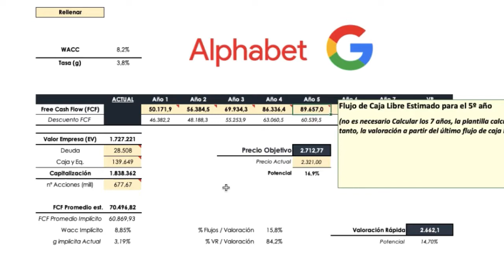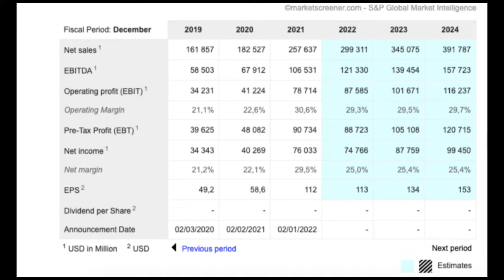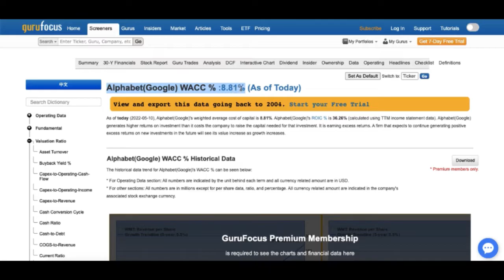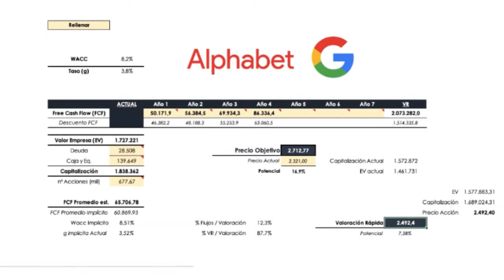👉 Así hago una Valoración EXPRESS por Descuento de Flujos para NO PERDER TIEMPO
En este vídeo vamos a ver cómo llevar a cabo una valoración por descuento de flujos de forma rápida, con un método que te ayudará a dar un enfoque distinto a una valoración por descuento de flujos y podrás ver desde antes el potencial o no de la inversión y si merece o no seguir siendo valorada.
¡ANALIZA COMO UN PROFESIONAL!

ÍNDICE
00:00 Introducción
01:38 Contexto previo para entenderlo
04:40 De qué trata la valoración
06:10 Ejemplo práctico y Real
08:20 Aspectos a tener en cuenta